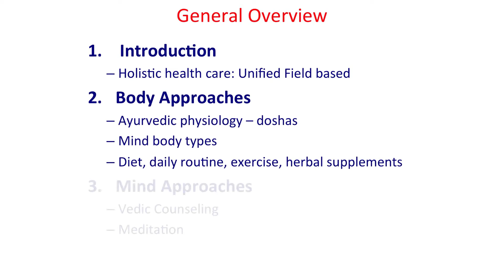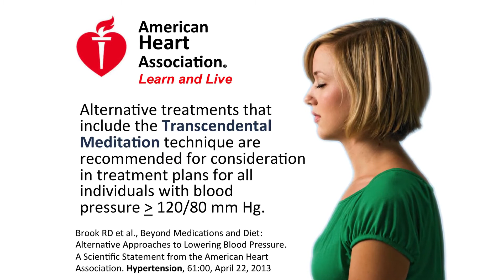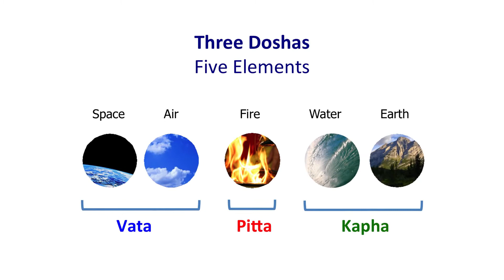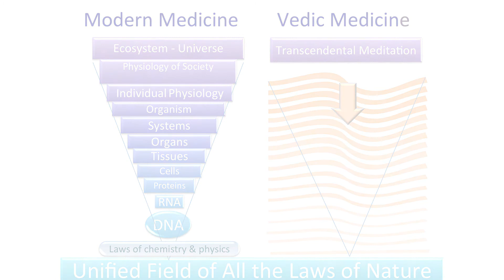World Renowned Heart Health Specialist Dr.Schneider - Total Heart Health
Dr.Robert Schneider, preventive cardiac health specialist and best selling author of Total Heart Health introduces natural means of maintaining good heart health through a short presentation.